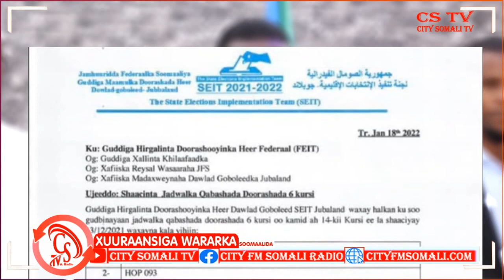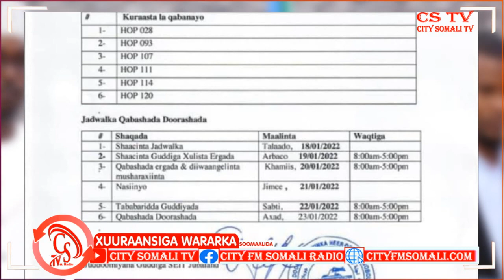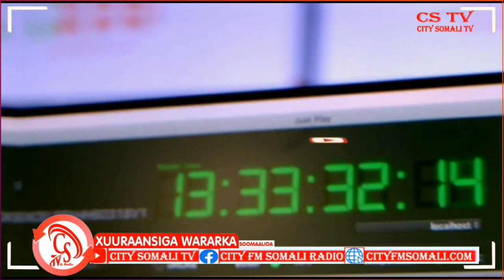"Lixda Kursi Doorashadoodu Waxay dhaceysaa, Maalimaha Soo aadan" Guddiga Doorashooynka Jubaland.